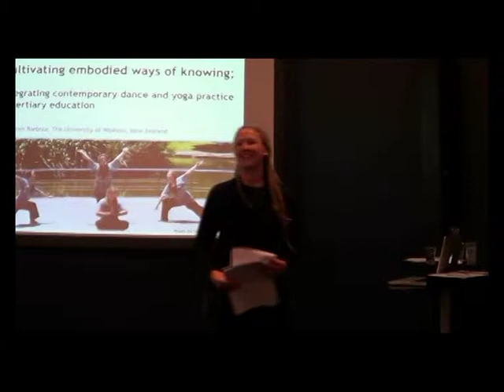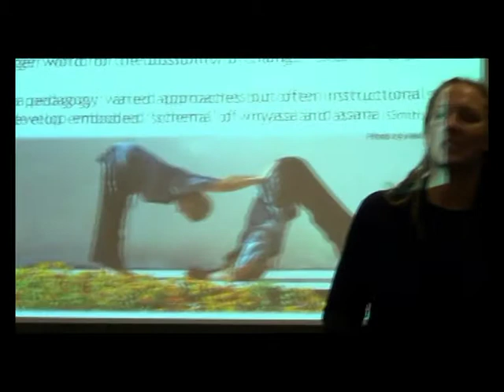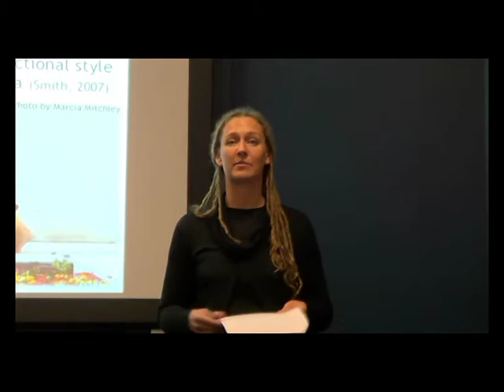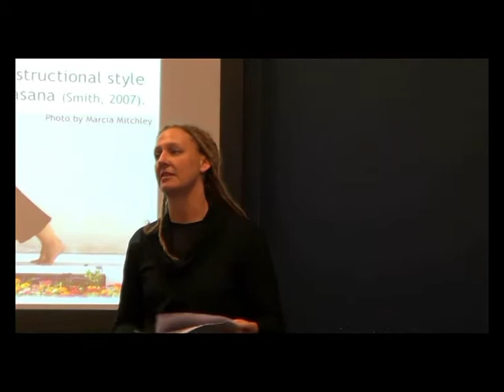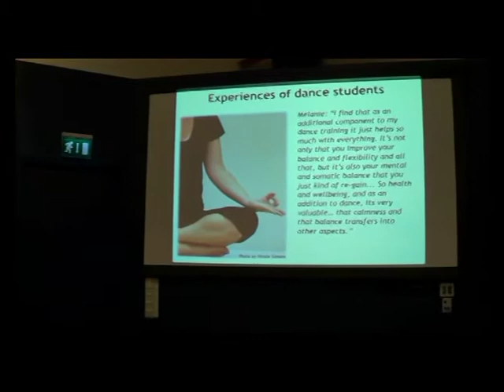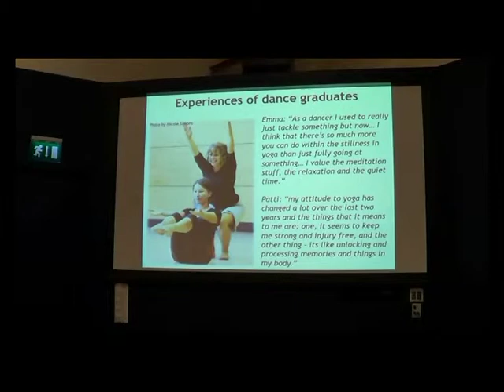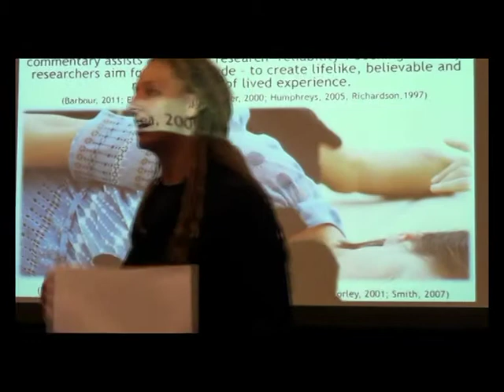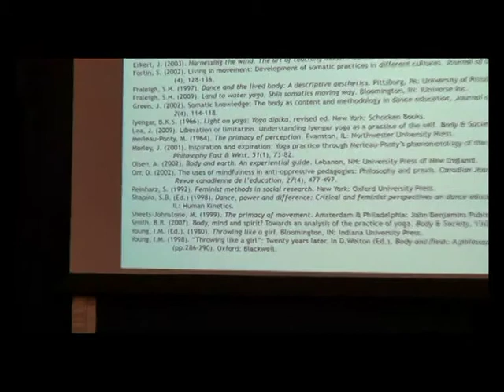Cultivating embodied ways of knowing;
Cultivating embodied ways of knowing; Integrating contemporary dance and yoga practice in tertiary education.

Karen Barbour, University of Waikato, New Zealand